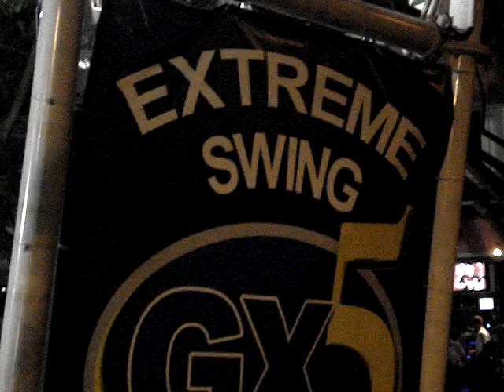Extreme Swing in Singapore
Reverse Bungyyy!